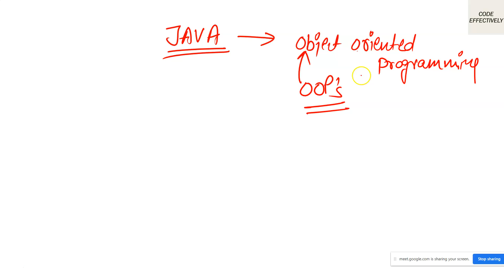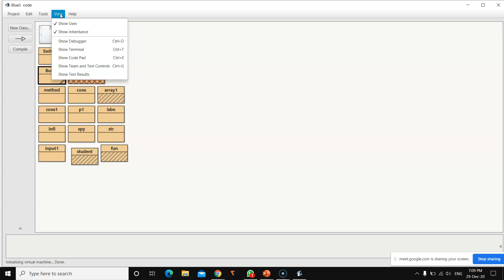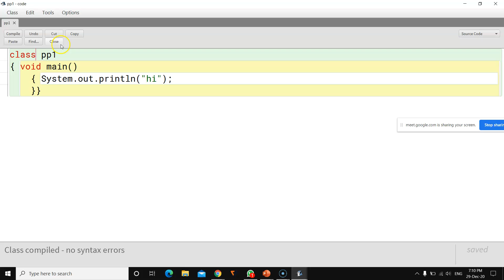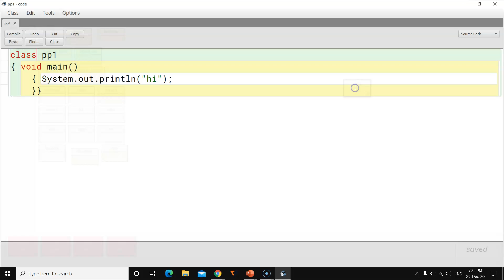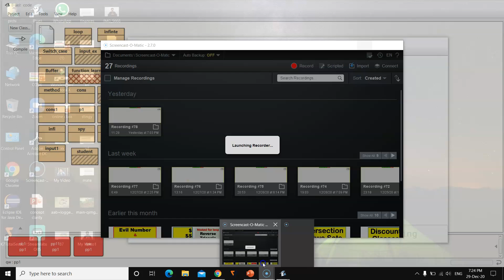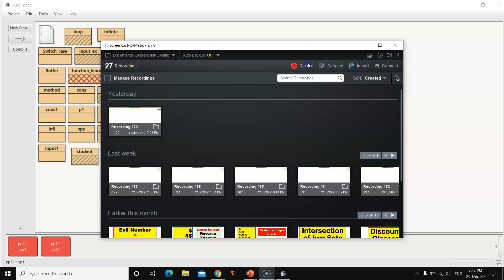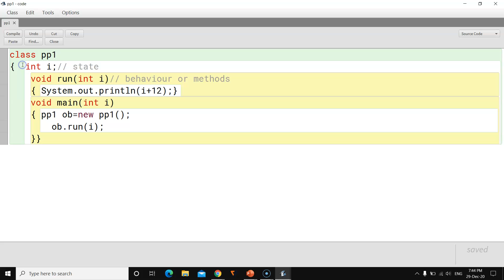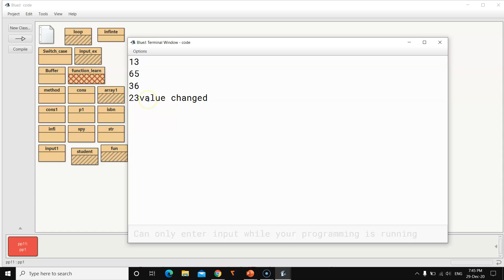Introduction to Objects & Classes | Complete Chapter Theory | ICSE 9th-12th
Follow this link to join my WhatsApp group for latest announcements and updates